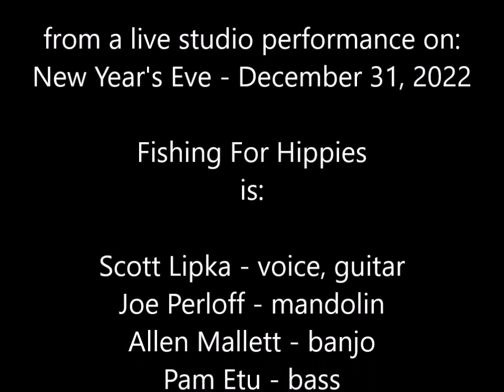BAD THINGS (J. Everett) performed by: Fishing For Hippies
The moon makes silver shadows...creep through the tall grass, and look for me behind the stone marker...then we'll run into the night together...